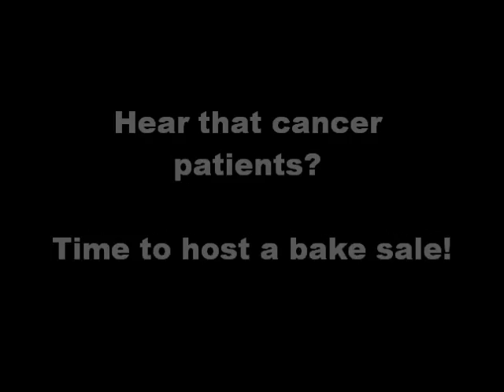Representative to Cancer Patients: Host a Bake Sale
[Click the CC button on the video and a transcript will appear shortly afterward.]

During a public hearing on HB 440 - which seeks to join a lawsuit challenging the new health law and also to bar the NH Insurance Department from enforcing new consumer protections under that law - Representative Jeanine Notter (R-Merrimack) told cancer patients to instead rely on community fundraisers and bake sales for their health coverage:

"Americans are generous people, they've been known to be generous people, and I think that when - maybe you'll agree with me - that when someone in their community has cancer and no insurance, they're going to rally, they're going to fundraise, and they're going to get the treatment that person needs." (HB 440, Public Hearing, 2-3-2011)